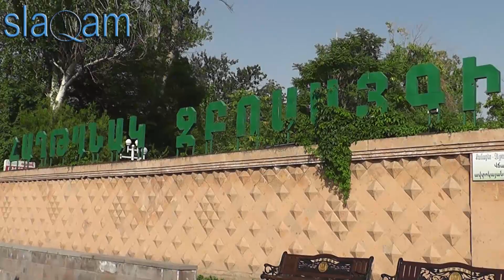slaq.am «Ամառային գեղեցիկ օր Հաղթանակ զբոսայգում»